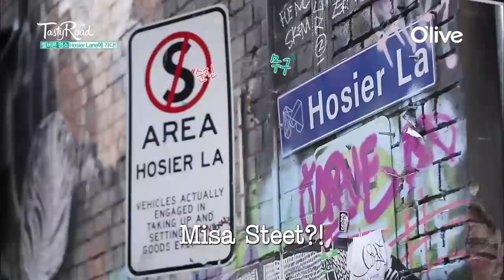최여진, 10년만에 다시찾은 호주 미사거리 2015 Tastyroad 21화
기억이 새록새록
미안하다 사랑한다 포스터 그 거리
나도 가고싶다아